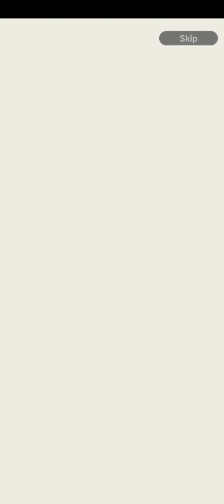New Years Rising Banner Summons | DB LEGENDS